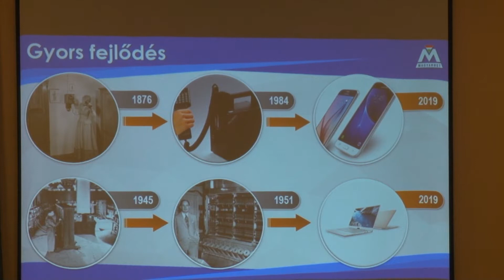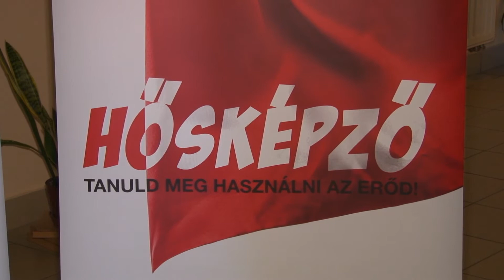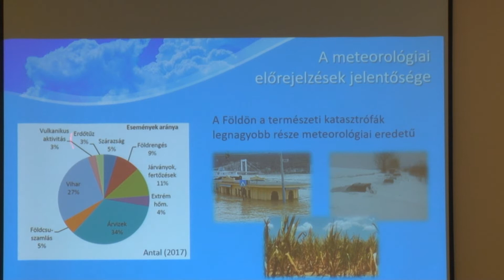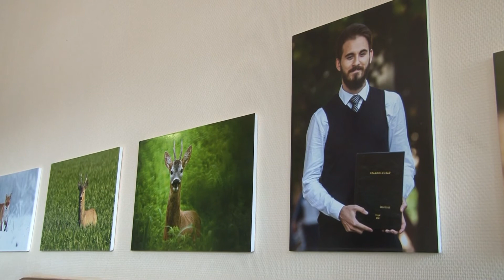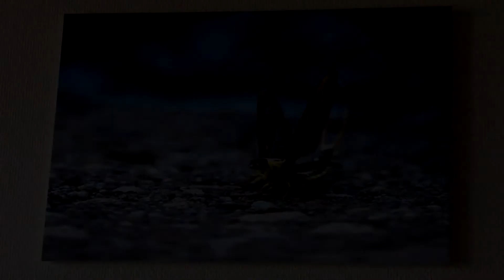Reál hét a Vajda Péter Gimnáziumban 2 rész 2019